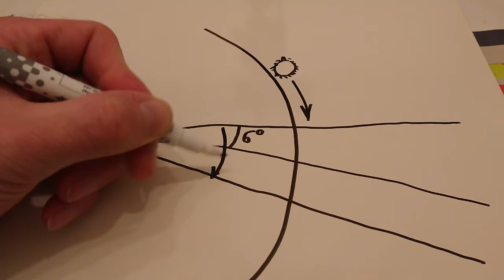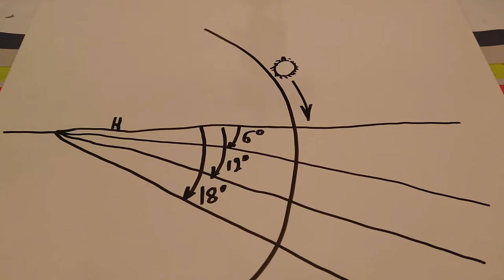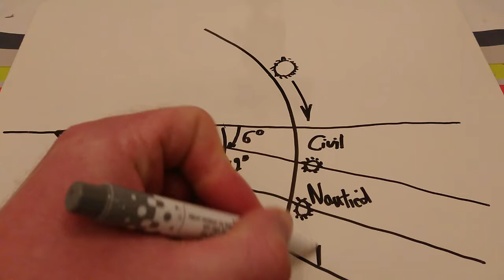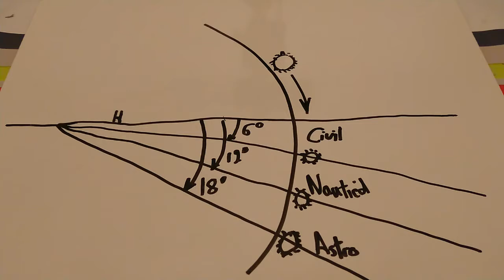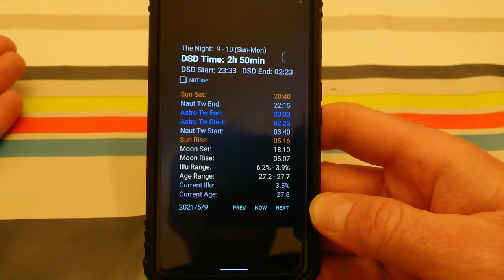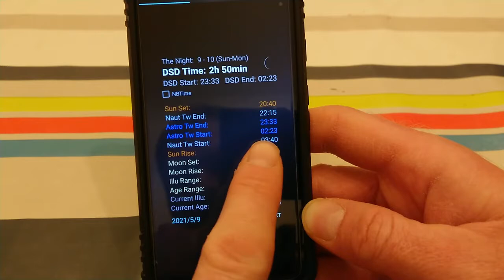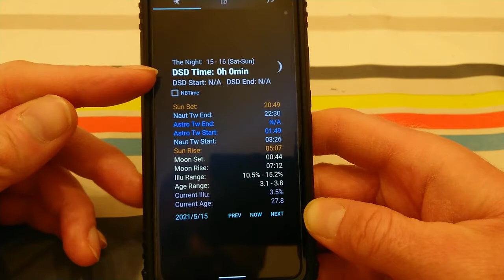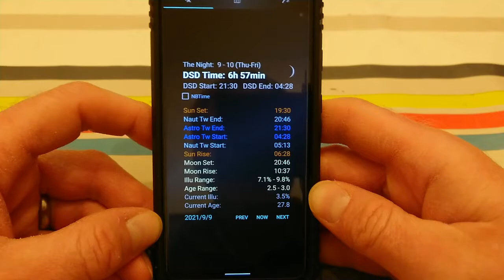Astronomical Twilight and Astronomical Darkness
Quality of light at different times of night